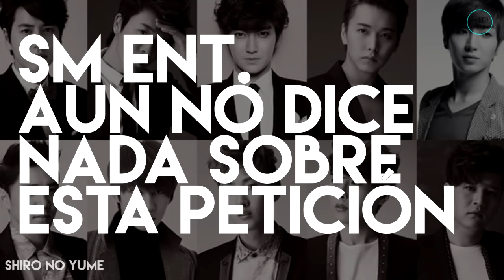Fans de SUPER JUNIOR piden que KANGIN Deje el Grupo | ¿QUE PASA CON SUPER JUNIOR? | Shiro No Yume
En Shiro No Yume encontraras vídeos sobre temas  de KPOP, DRAMAS COREANOS, DORAMAS, y un poco de la cultura Asiática, Noticias sobre kpop y k-dramas, Tag, criticas y opiniones sobre los idols Coreanos  y un poco de lo que acontece en mi vida como Kpoper, ¡Suscríbete y comparte los Vídeos!